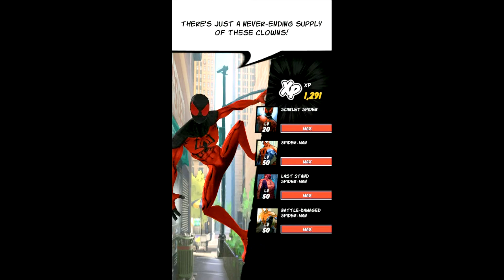Spider Man Unlimited Gameplay Android